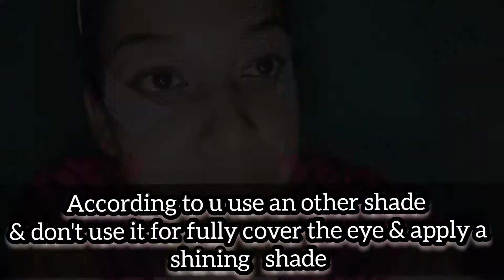New eye makeup look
Online eye makeup class - @Zwende.live

So Stay tuned for all the new products, trending makeup, indian makeup, skin care, All type of makeup products, dressing, photoshoot ideas, vlogging, Hair Care tips, makeup tutorials, and so much more.

 This video is based on my own opinion and experiences, All the products that i used in my video may not give you the same contemplation/Opinion/responses. Please understand that i am not a super expert so i will Not responsible for how I said the product will work. Please always contact Dermatologist for your skin to know about the skin care routine or please go to the expert for test in case of any makeup or skin product before using them.